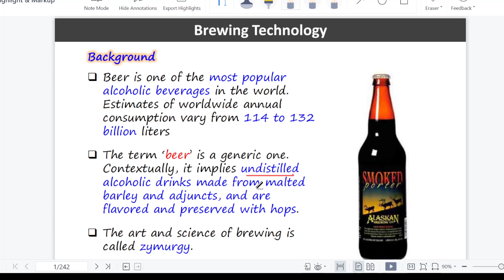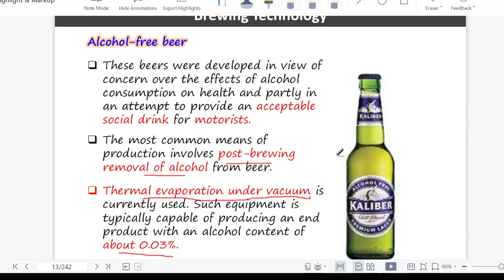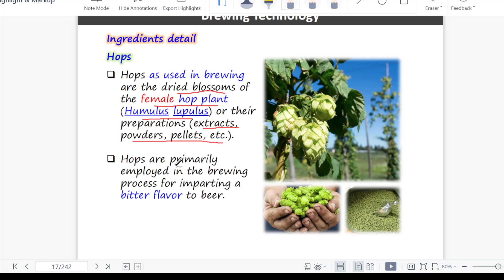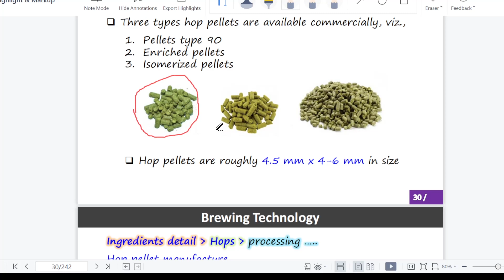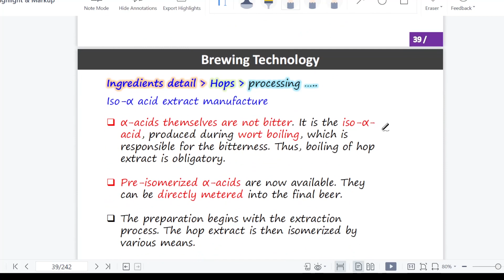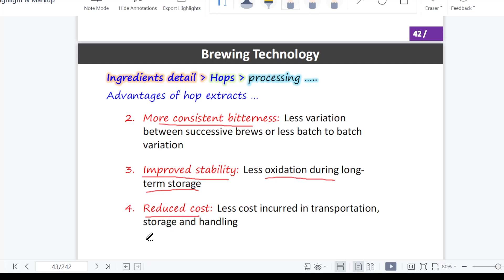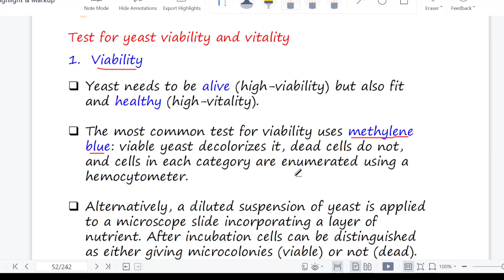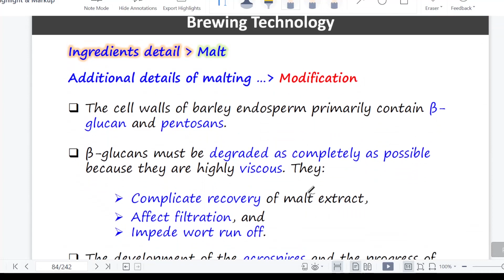Brewing technology_Lecture 1